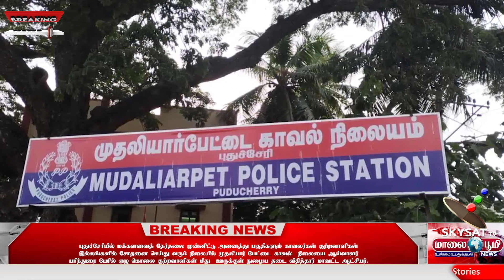முதலியார் பேட்டை காவல் நிலையை ஆய்வாளர் பரிந்துரை பேரில் 7 கொலை குற்றவாளிகள் ஊருக்குள் நுழைய தடை